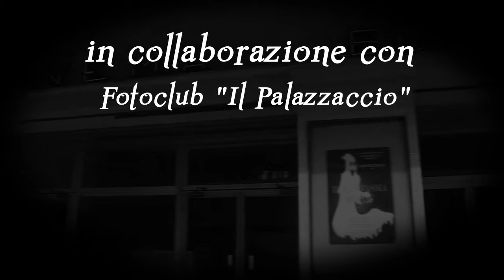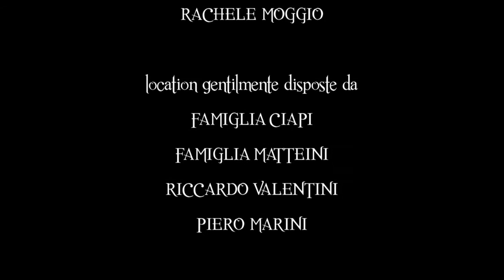Sipario! - Episodio 10 - "Gran finale"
Tutti i misteri, gli inganni, le paure, le follie... ogni cosa raggiunge il suo apice nel bel mezzo del tanto agognato spettacolo... mentre il Cugino di Astolfo sta correndo contro il tempo per cercare di evitare che una avvenga una seconda, terribile, tragedia...

Tutto finisce in questo ultimo, sconvolgente episodio, il "Gran finale"!

Una produzione Studiofilm & Co. Sul nostro canale troverete tutti gli episodi usciti fin ora, i trailer, i teaser e tutte le nostre altre produzioni!